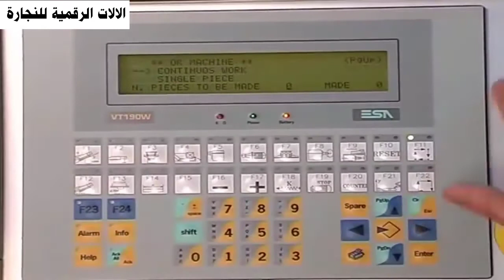خرط الخشب TOURE A BOIS.Wood lathe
Wood lathe